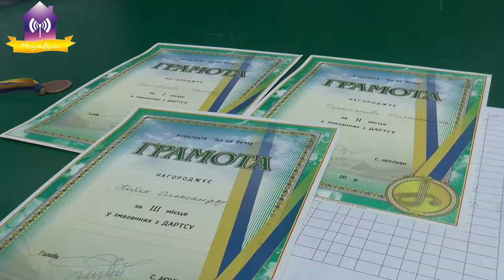Спортивна програма в День Міста 2021